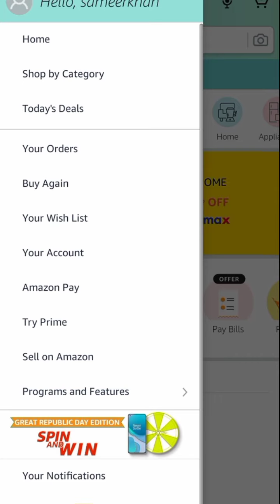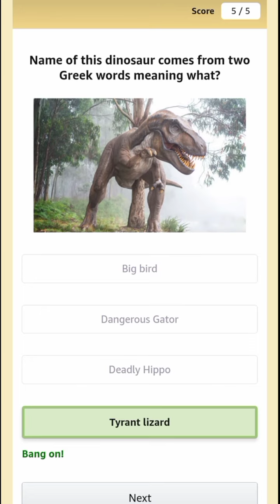Amazon Quiz Time Answers| 15 January 2021| Daily Quiz Time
amazon daily quiz time today
amazon daily quiz today
amazon daily morning quiz time today
todays amazon fun zone answers
amazon daily quiz time live now
 amazon morning quiz
fun zone amazon
 fun zone quiz time
quiz time fun zone